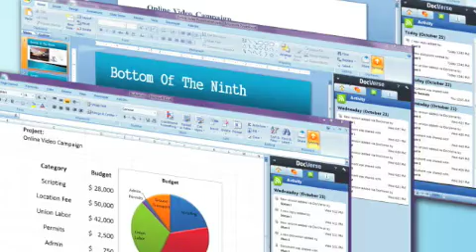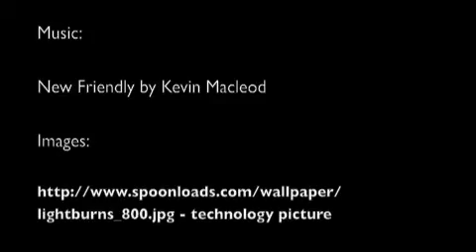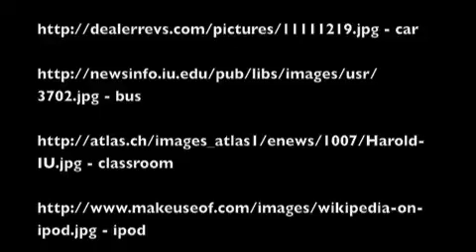Park Digital Story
This is what school is like for me using technology in a normal school day.